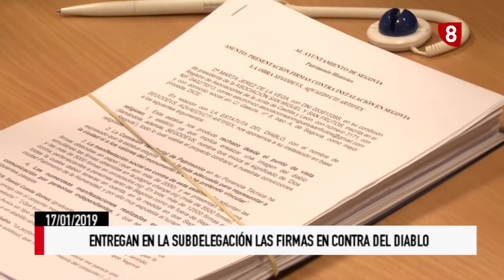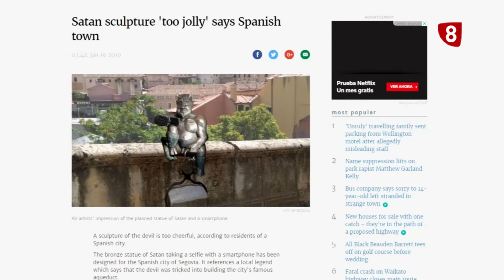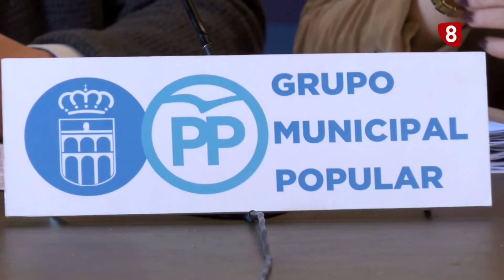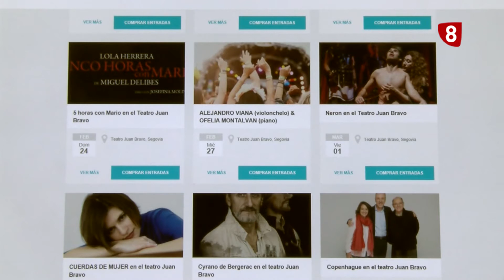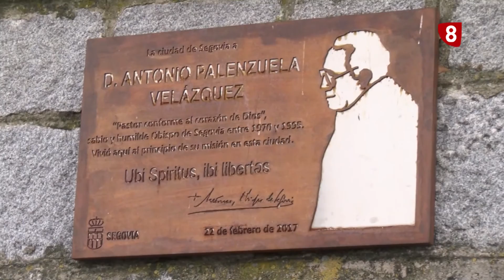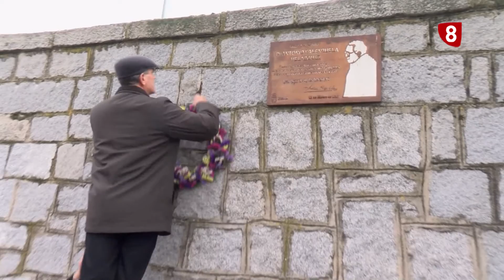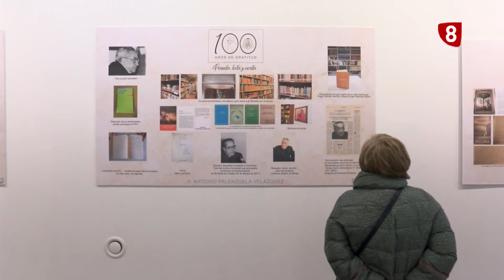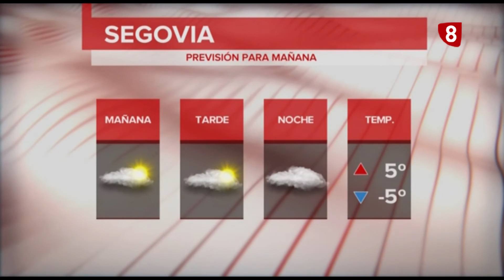Informativo La8 Segovia 1ª edición 17 01 19